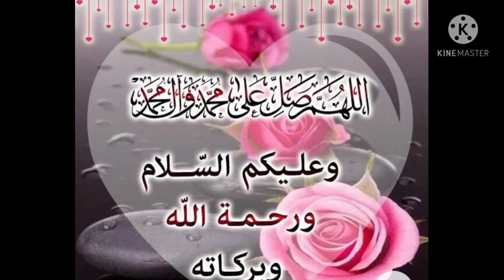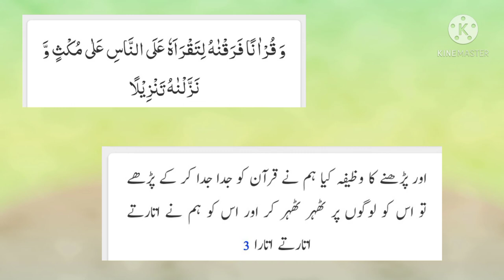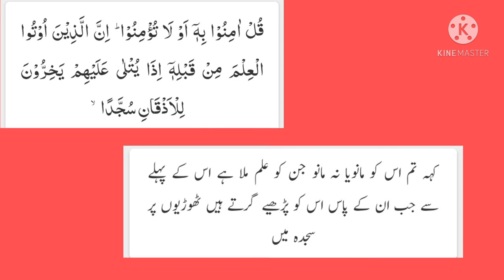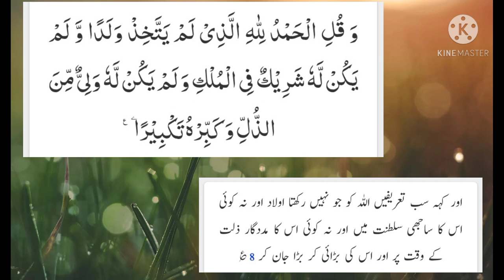learn Quran with tajweed||Para No 15||Ruko No 12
regular tilawat mein Ham rojana ek Ruko ki tilawat kar rahe hain
tilawat nihaayat hi khubsurat aur behtarin andaaz ke sath sikhai ja rahi hai